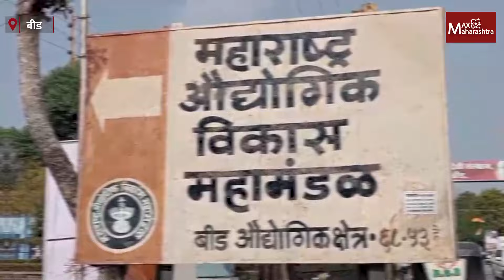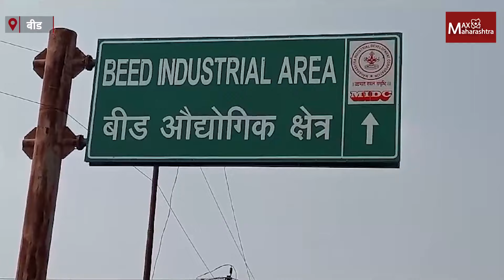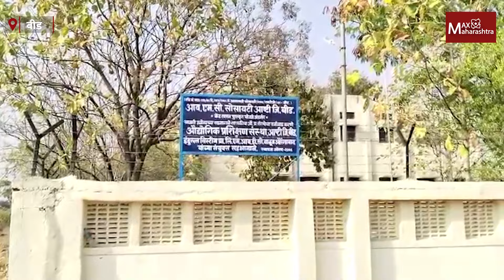Beed MIDC साठी जागा तर घेतल्या पण उद्योगाचा पत्ता नाही...| MaxMaharashtra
बीड जिल्ह्यात एम. आय. डी. सी. साठी जागा हस्तांतरीत तर केल्या पण इतक्या वर्षात उद्योगच उभे राहिलेले नाहीत. पहा हरिदास तावरे यांचा विशेष रिपोर्ट…